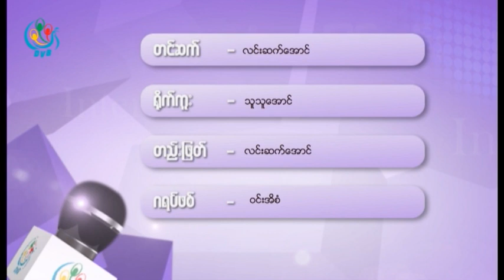DVB TV - ဦးကုိကုိေထြး ႏွင့္ ေတြ႔ဆုံေမးျမန္းခန္း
DVB TV - ဦးကုိကုိေထြး(ဥကၠ႒) ေတာ္၀င္မိသားစု(ေဆာက္လုပ္ေရး)ကုမၼဏီႏွင့္ ေတြ႔ဆုံေမးျမန္းခန္း

ျ ျမန္မာႏုိင္ငံေရာက္ ႏုိင္ငံျခားသားေတြဝယ္ယူႏုိင္ဖုိ႔ ကြန္ဒုိမီနီယံဥပေဒထြက္လာခဲ႔ေပမယ္႔ ကြန္ဒုိဥပေဒမွာ အကန္႔အသက္ေတြမ်ားေနတာေၾကာင္႔ ႏုိင္ငံျခားသားေတြ မႀကိဳက္တဲ႔အေၾကာင္း။ လက္ရွိႏုိင္ငံျခားသားေတြ ျမန္မာႏုိင္ငံမွာ ေနေရးထုိင္ေရးကုိ ဘယ္လိုျဖတ္ေက်ာ္ေနရတယ္ဆုိတဲ႔အေၾကာင္းနဲ႔ ကြန္ဒုိဥပေဒကုိ ျပန္လည္ ျပင္ဆင္ေပးဖုိ႔ လိုအပ္ေနတယ္ဆုိတဲ႔အေၾကာင္းေတြကုိ ေမးေျဖထားတာျဖစ္ပါတယ္။

တင္ဆက္ - လင္းဆက္ေအာင္
ရုိက္ကူး - သူသူေအာင္
တည္းျဖတ္ - လင္းဆက္ေအာင္